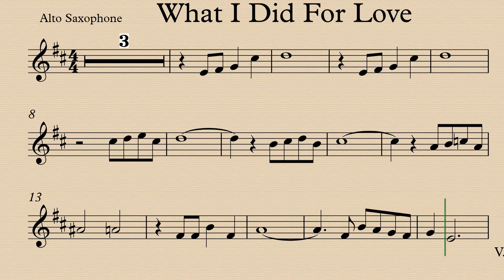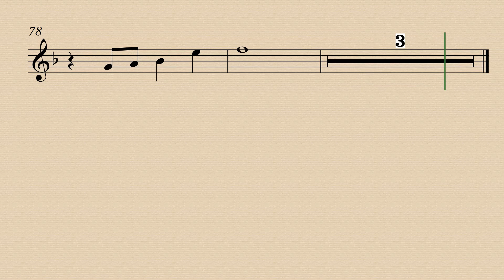What I Did For Love Alto Saxophone Play Along Sheet Music Partitura